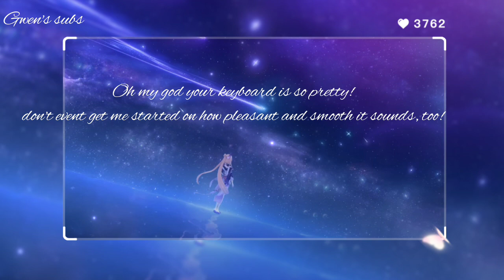♡︎Perfect gaming setup♡︎ ☾︎ᴀ sᴜʙʟɪᴍɪɴᴀʟ ᴍᴀᴅᴇ ʙʏ ɢᴡᴇɴ☽︎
ɢᴡᴇɴ's ʙᴇɴᴇғɪᴛs

❥︎ Literally the most perfect gaming setup to exist. ever.
❥︎ Utmost perfect, high quality
-Headphones
-Gaming pc
-Monitor
-Keyboard&Mouse
-Mic
-Speakers
-Gaming chair
-Other desired accessories for your setup
❥︎ Setup perfectly matches your aesthetic
❥︎ Headphones are always comfy, you can wear them for hours at a time
❥︎ Headphones have perfect, crystal clear sound quality that's just out of this world
❥︎ Gaming pc that's fast & reliable
❥︎ Gaming pc that can always reliably & smoothly run the newest games on highest graphics
❥︎ Monitor is forever free of deadpixels and other annoying stuff (thank me later ✊)
❥︎ Keyboard that makes the most pleasing, toe curling, smooth typing sounds ever
❥︎ Mic so high quality that your voice sounds even better than irl
❥︎ Gaming chair that's so comfortable that you could easily sit on it forever
❥︎ Low-key broke? Dw it's free 💘

ɢᴡᴇɴ's ᴄʜᴀʀᴀᴄᴛᴇʀ ᴏғ ᴛʜᴇ ᴅᴀʏ ɪs . . .

Sangonomiya Kokomi (Genshin Impact)

ɢᴡᴇɴ's ᴛɪᴘs

☾︎listening with earphones/headphones is recommended but not needed
☾︎all my subliminals are downloadable
☾︎listen with a booster for faster results
☾︎listen at a comfortable volume (30% - 60%)
☾︎can be sped, bundled, etc unless specified otherwise
☾︎always unisex, unless specified otherwise
☾︎do not listen when doing something that requires intense focus
☾︎stay hydrated
☾︎listen at least 2-6 times a day for best results